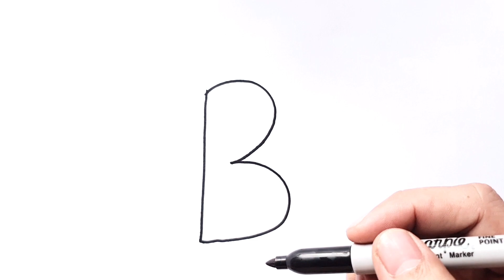How To Draw A​ Cat From Letter "B" Easy Step By Step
How to draw a cat from letter B step by step, learn drawing in this video tutorial, you can pause the video at every step to follow the steps of drawing carefully.